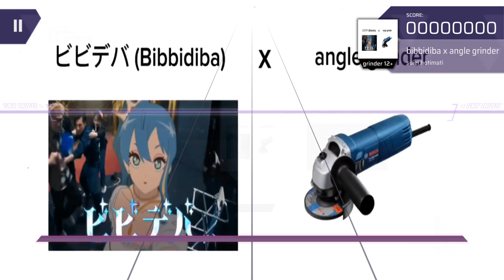[ArcCreate] suiei hotimati - bibbidiba x angle grinder (grinder 12+)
mfw sunday at 9am

*Chart Information:*
Artist: suiei hotimati
Illustrator: -
BPM: 120
Charter Alias: worker in sunday at 9 in the morning - good morning
Chart Consonant: ???

Play Arccreate in...